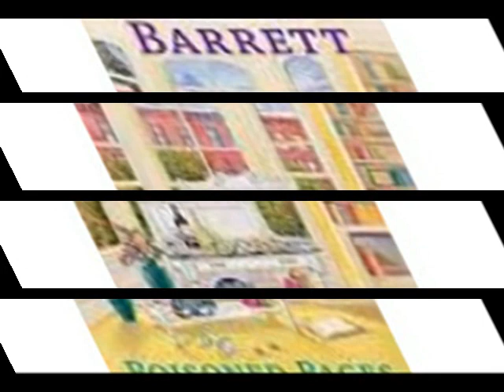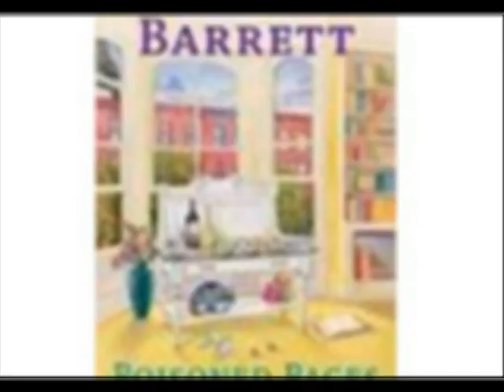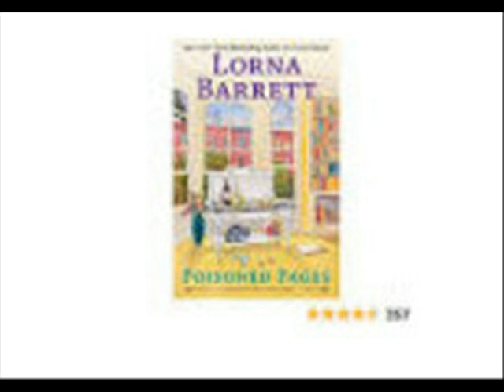ALOHA TREASURE Leaning against the car I was still quite taken with surprise on finding such a tre